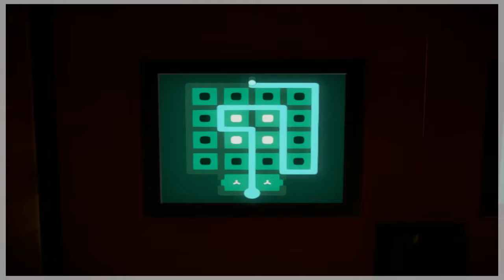Lets Play The Witness Part 12 The town that never was.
Thank you so much and expect a bunch of content to come.